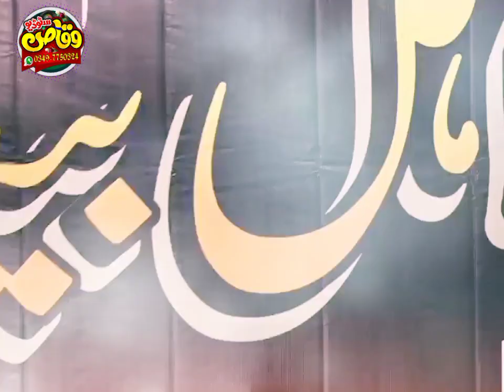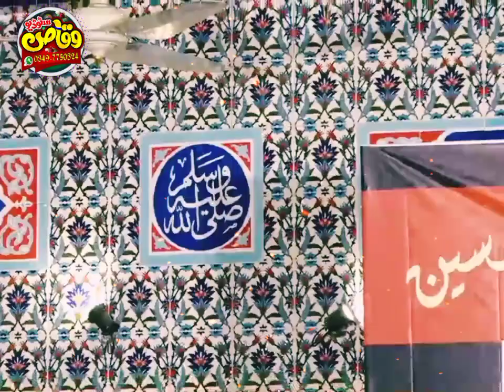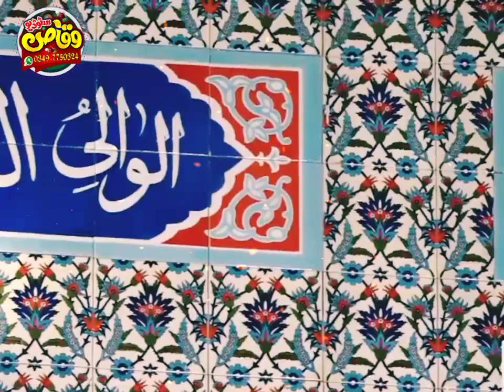Ahmad Ali Hakim New Kalam 2022 | Ahmad Ali Hakim New Naats 2022 | Wo Ali Hai Ya K Zainab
Waqas Studio is a Islamic channel and a company we record naats and speech and Islamic functions we have rights of our own videos by the all naat khawan's and others  so visit our channel for Islamic video and for Islamic information's.